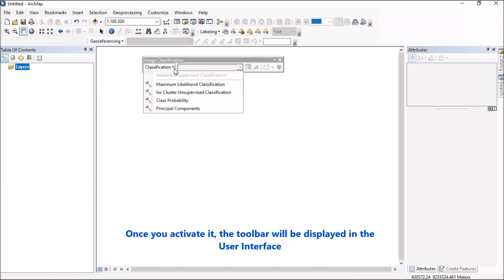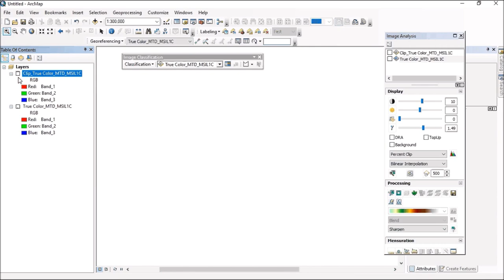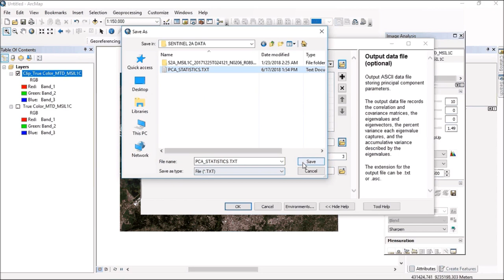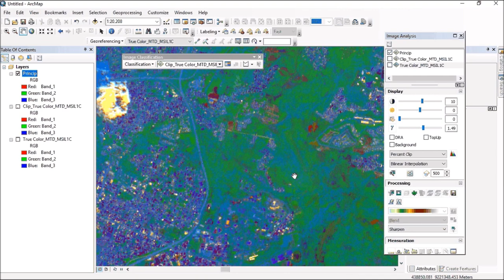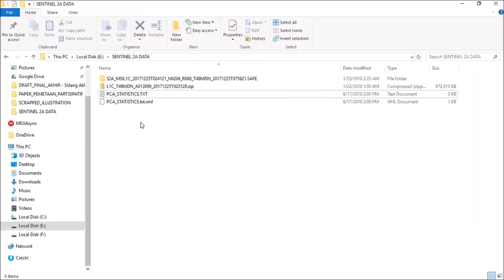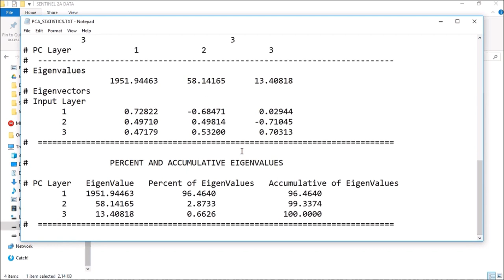Principal Component Analysis (PCA) in ArcGIS (GIS Tutorial)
Tutorial about how to perform Principal Component Analysis or PCA to get the optimum spectral information from multispectral or hyperspectral satellite imagery, performed in ArcGIS version 10.6